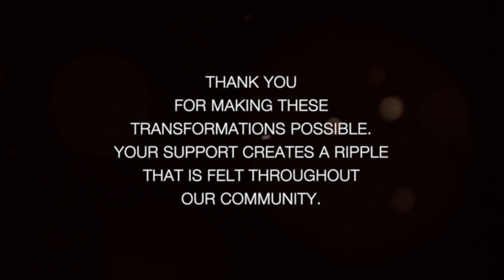FareStart's Community Helps Transform Lives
FareStart students share how the community that makes up FareStart helps make transformations possible.